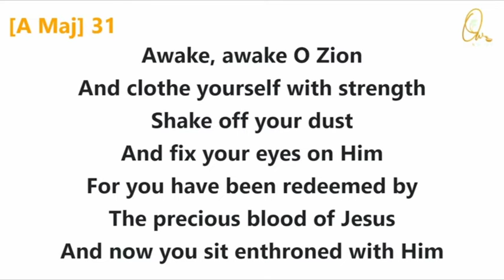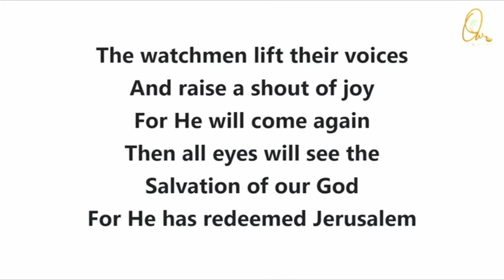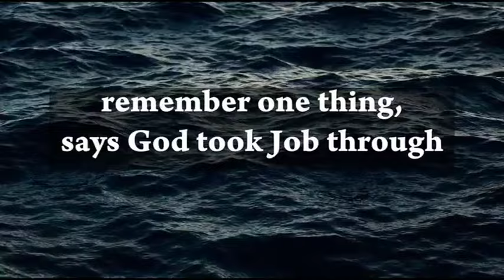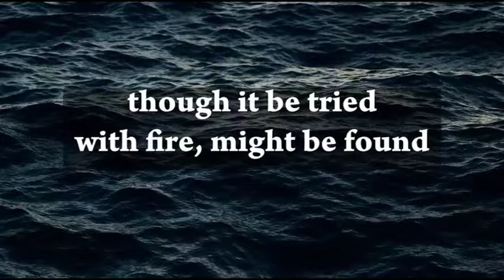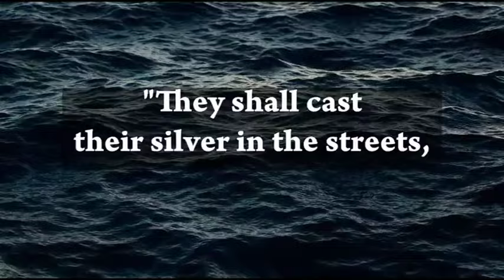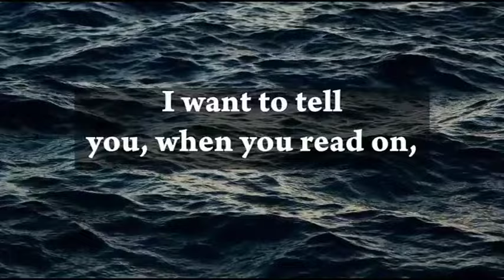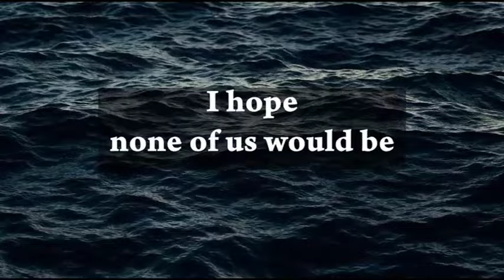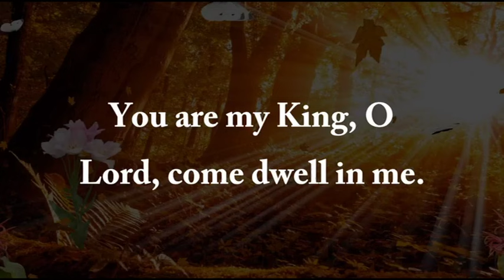A Morning Devotion - Oct 14